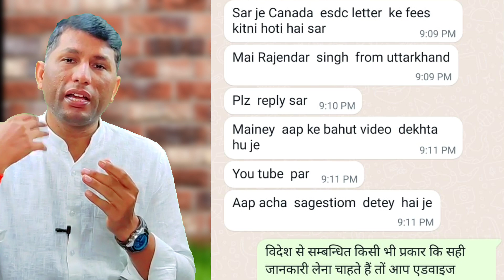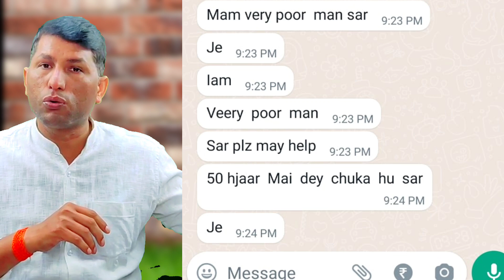Sir I am from very poor family please check my Canada visa.canada work visa 2023.canada work permit.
IFSC CODE-SBIN0031123
GOOGLE PAY NO.9414503812
PAYTM NO.9414503812

Sir I am from very poor family please